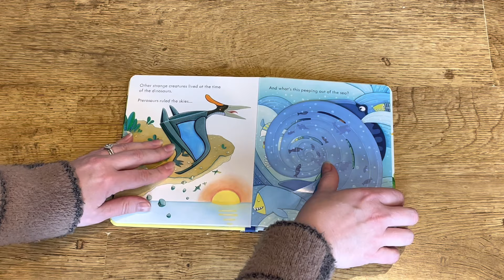Peep Inside Dinosaurs (Usborne)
A beautifully illustrated, non-fiction book to introduce children to dinosaurs for the very first time.
Children can lift the flaps and peep through the holes to see a dinosaur egg hatching or trace the outlines of T. Rex’s teeth, and find out about spiky dinosaurs, the biggest dinosaurs and dinosaurs from the sea.